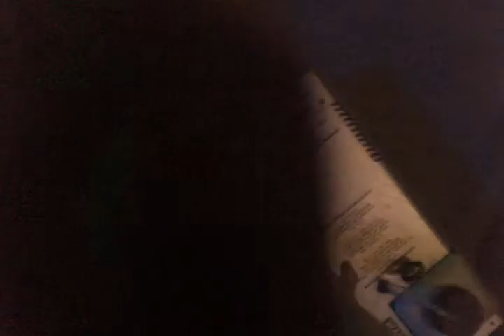Echale mi Condeza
Un bar en Denver